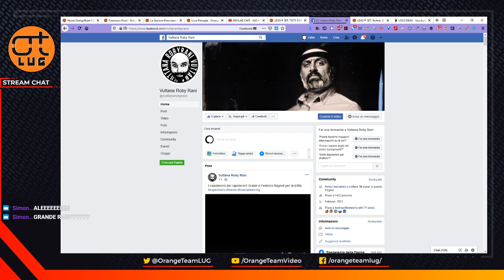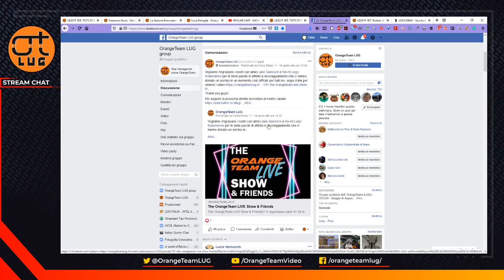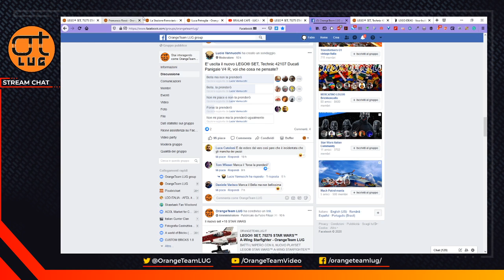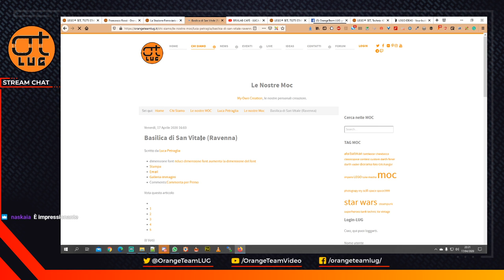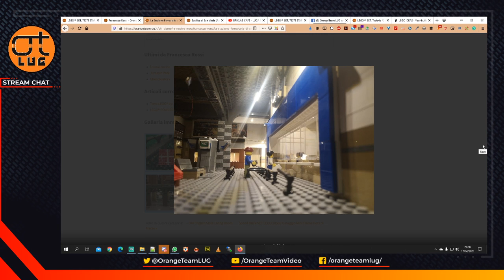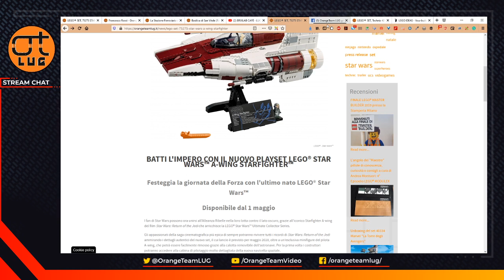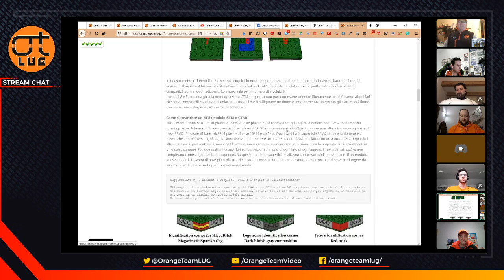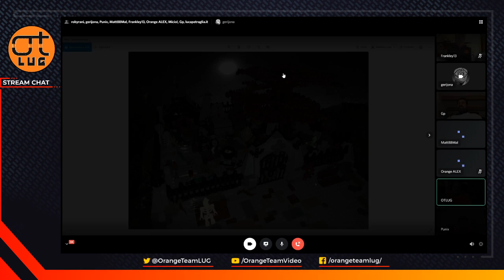The OrangeTeam Live Show & Friends -02-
Il secondo OrangeTeam Live Show & Friends!!
 Un evento straordinario in formato digitale, fatto di interviste, giochi e informazioni!!
Ospiti:
Presentato da:
Bondi Luigi  Ambassador OrangeTeam LUG
Matteo Malvaldi
 Jonathan Geri
 Fabio Filippi

Regia di Fabio Filippi,  mod e tuning Discord e Twitch Daniel Vichi